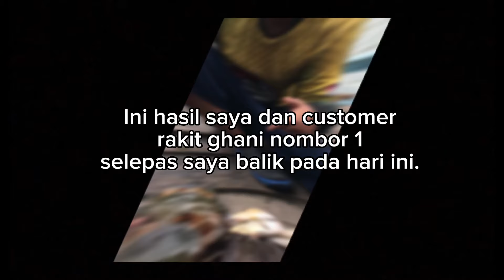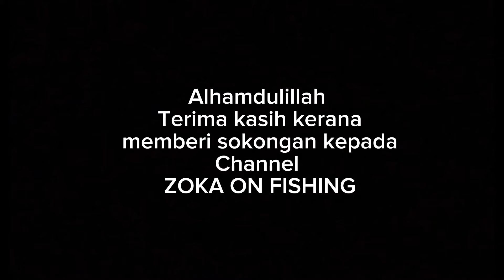Episod #62 REPEAT REVIEWS | Santai2 mancing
Assalamualaikum gais..
Di atas permintaan beberapa orang angler untuk saya review sekali lagi rakit ghani 1 & 2 kampung perigi acheh pasir gudang, so hari ini saya buat review serba sedikit berkenaan rakit ghani no 1 & no2.
Untuk maklumat lanjut berkenaan harga sewa 1 kepala atau sewa 1 rakit korang boleh terus call atau wassap no owner di bawah.